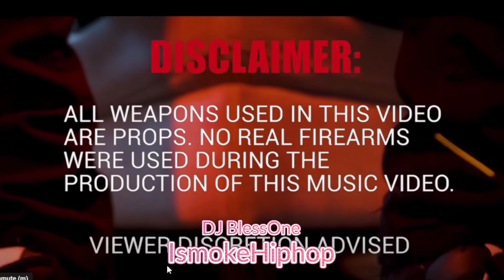SHE WAS NOT THE ONE...FBG Cash And Rumors In Chicago About Tristian Hamilton...AND GUESS WHO'S MAD??